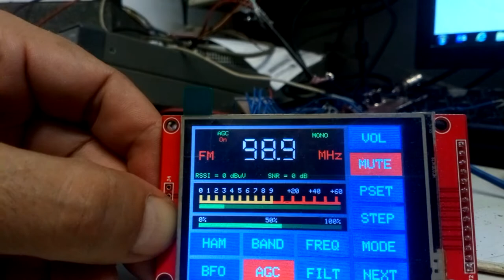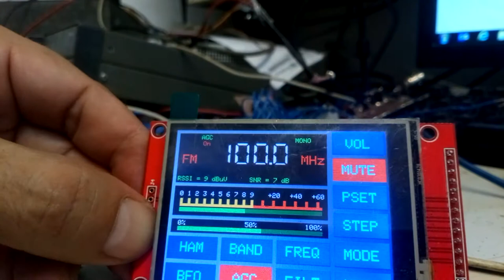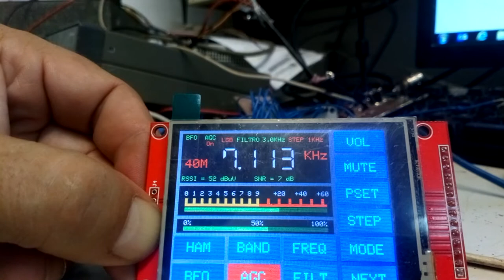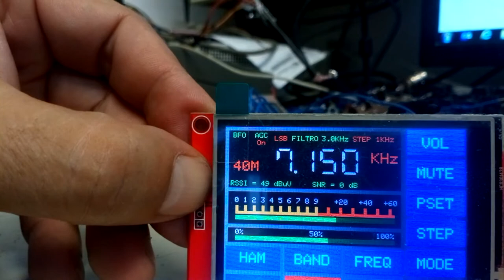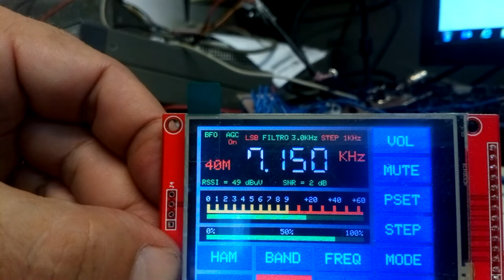9a3xz - SI4735 SSB works fine :)